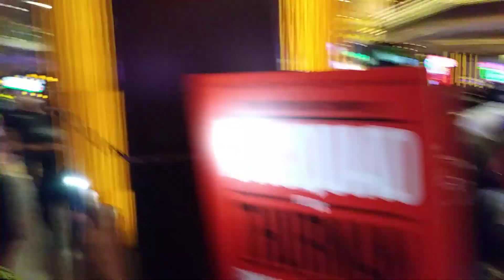Breaking NewsAndy Ruiz say Negotiations 4 Joshua Ruiz 2 has just Begun! After I chase him down